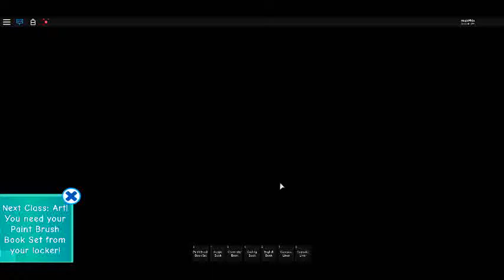New girl- roblox royale high roleplay- Sophiatube Hd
school just came in and a new girl is here! join me on my adventure at my new school.